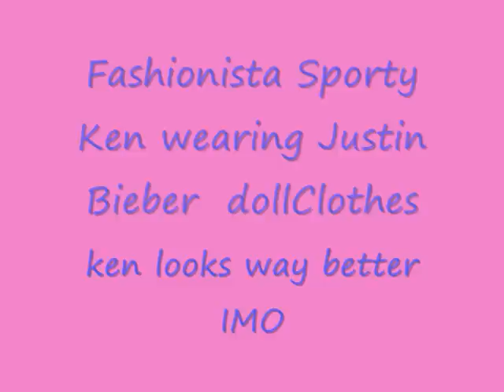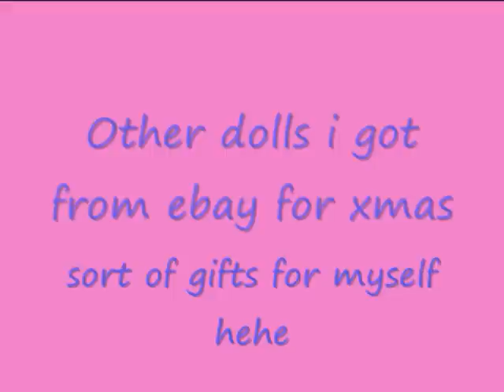2011 FASHIONISTAS SWAPPIN STYLES & NEW FASHIONS FOR 2011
heres a new video of my xmas pressies my partner got from ebay and from other shops...some of them i got early, some i got on xmas day